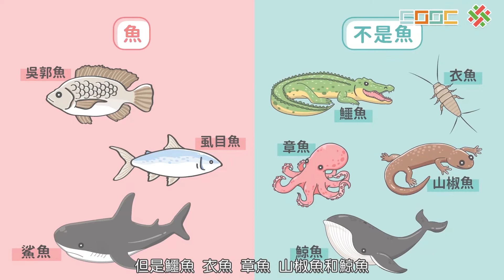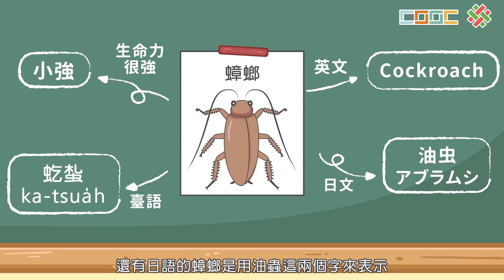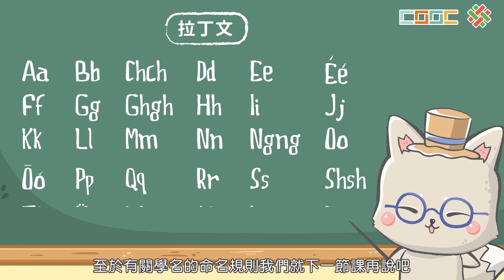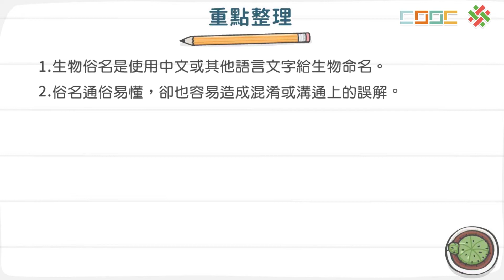108新課綱｜七下生物｜【暖身】你的名字？我的名字？